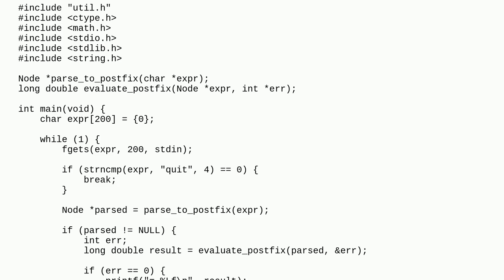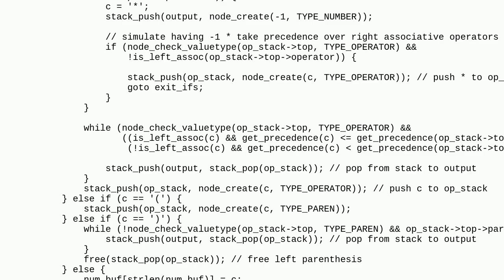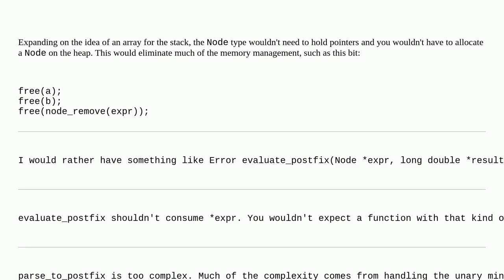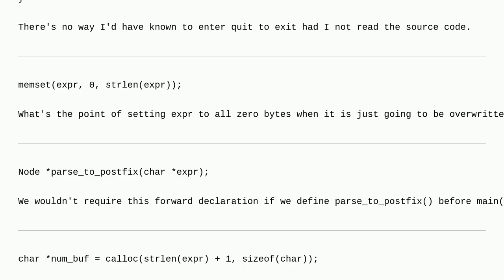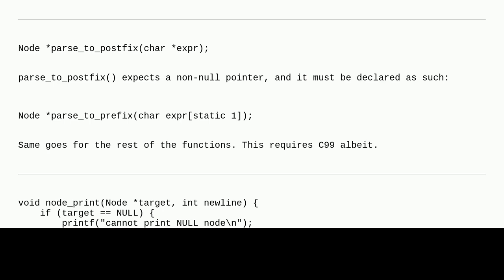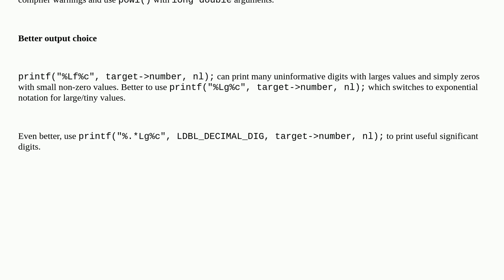Codereview: Shunting yard calculator in C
Shunting yard calculator in C

A special thanks goes out to the awesome community

  algorithm calculator c